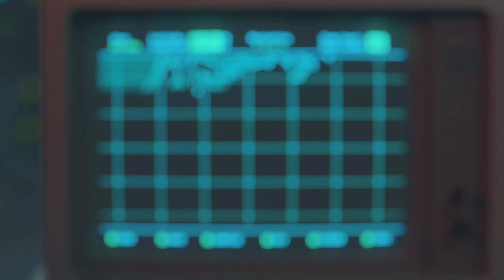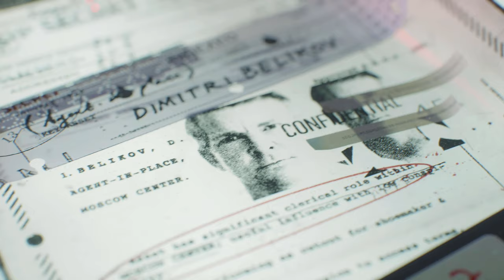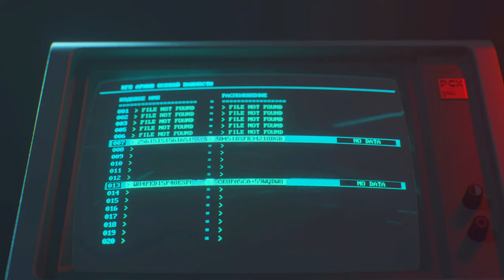Call Of Duty: Black Ops Cold War Campaign Gameplay Part 4